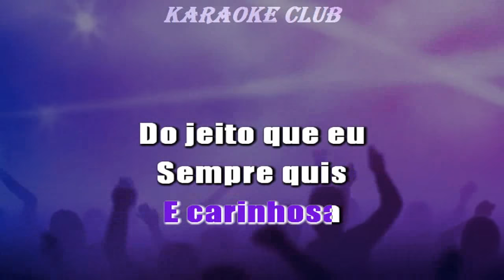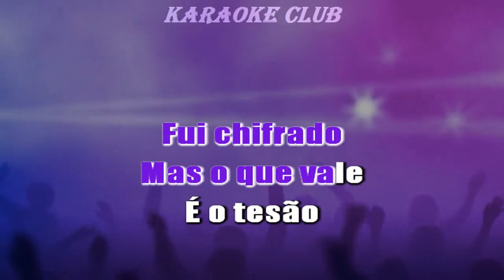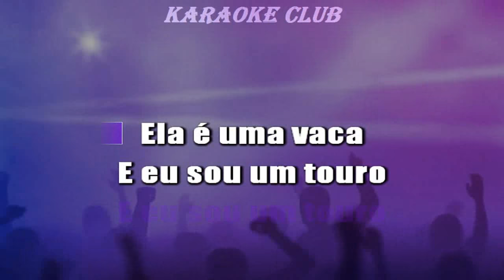MAMONAS ASSASSINAS - BOIS DON'T CRY ( KARAOKE )